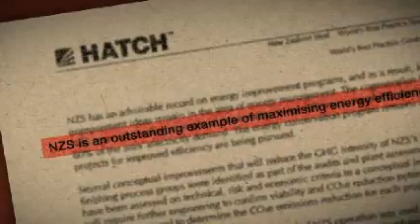NZ STEEL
Description